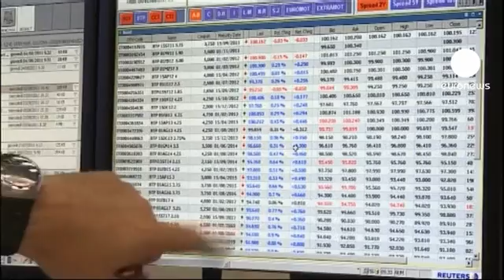Fitch İtalya ve İspanya'nın notunu düşürdü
Kredi reyting ajansları haftanın son gününde coştu. Moody's'in bankalarla ilgili kararının ardınan Fitch de İtalya ve İspanya'nın ülke notunu düşürdü.

Derecelendirme ajansı, İtalya'nın notunu A+'ya İspanya'nın notunu iki basamak birden düşürerek AA -'ye çekerken her iki ülkenin görünümünü de negatif olarak belirledi.

Cuma günü geç saatlerde gelen kararların piyasalara etkisi henüz anlaşılamasa da beklenen bir gelişme olduğu için sınırlı olacağı düşünülüyor.